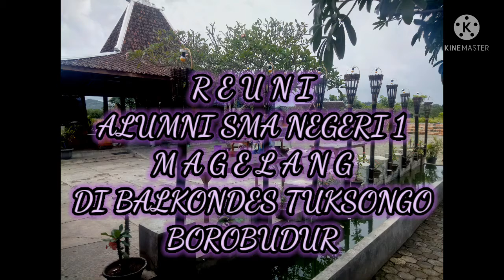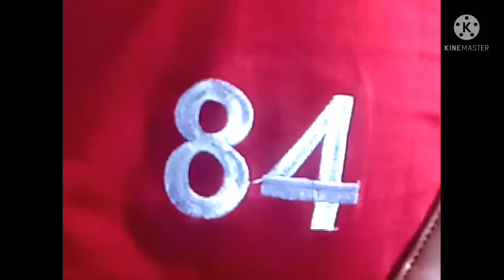@ REUNI ALUMNI SMA NEGERI 1(1984) MAGELANG, DI BALKONDES TUKSONGO, BOROBUDUR. (Part One.)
Deskripsi
Deskripsi
yang mau donasi silahkan lewat link sociabuzz dibawah ini yaa

poros borobudur